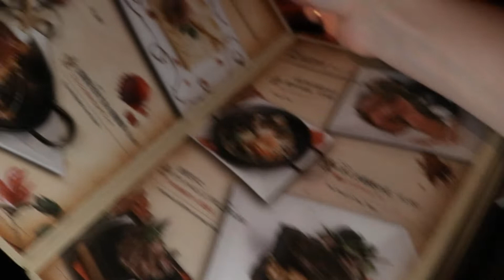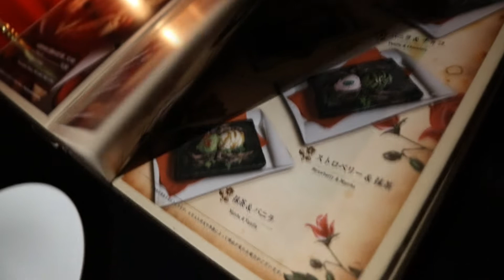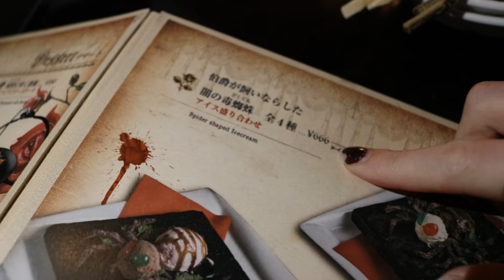Vampire Cafe in Tokyo | 銀座の ヴァンパイアカフェ～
Videos filmed & edited by me
Vampire Music is composed by Derek and Brandon Fiechter
~ Outro theme by Kamikaze B*tch 音楽

✧Hi everyone!

My name is Amy and I am from America! I have been studying Japanese Language and Culture ever since I was a child and continue to learn new things about this beautiful country everyday! I am not a permanent resident in Japan, however I travel here often and love to vlog about my trips when I'm here.

If you're interested in traveling to Japan, learning Japanese, or want to know more about the culture, please check out my videos!

Thanks ^_^～

日本語で

みんなさんこんにちは！

エイミと申します、アメリカ出身です！子供の頃から、日本語と日本の文化に興味があります。毎日、日本についての新しい事を勉強してる ^_^~

日本に住んでいませんが、よく旅行をしに来ます。日本にいるときたくさん写真とビデオを取るのが大好きだ :)

日本の文化や日本に旅行することや日本語を勉強することに興味があったら、私のビデオを見て下さい！

質問があれば私に聞いて下さい!

***If you’re reading this, what’s a Q&A question you have about Japan? :D
Channel/banner design made by me
Anime Portrait by: otto